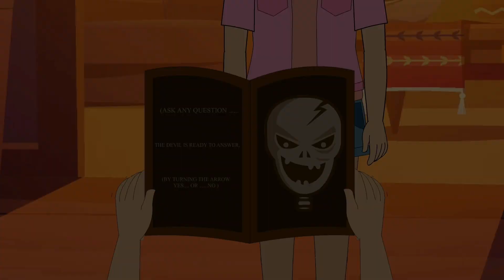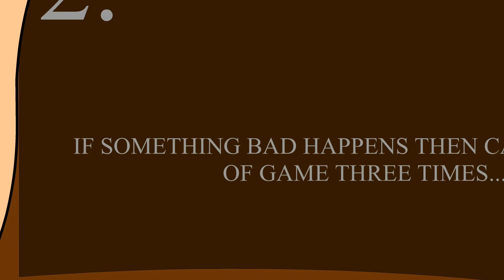Spirit Game | Best Animated Horror Film | Hindi Scary Stories | Scary Drive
Here comes another animatedhorrorstory from Scary Drive. This video is about two kids who finds the spirit game which ultimately turns invasive for them. This hindihorrostory shows how sometimes things turn up so dangerous. Follow Scary Drive for more of such videos.

All the characters, incidents, names, and situations used in this story are fictitious. We do not intend to hurt anyone's feeling or emotions with the use of these fictional characters & situations. The resemblance to any person living or dead is purely Co-incidental. The following video contains some horror elements, and suitable for a mature audience (16+). This Channel and Video is not for Kids.
Welcome to Scary Drive YouTube Channel. With the use of high quality animation and logical script we tend to provide entertaining stuff to all our viewers.